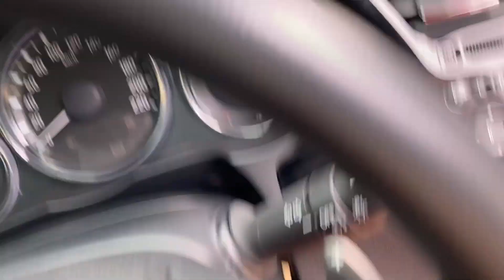TAS DI TINGGAL, GARAGARA RAMBUT UDAH BAGUS🤣